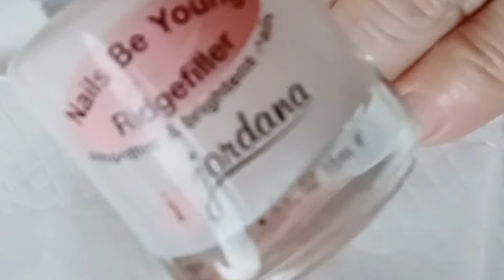Easy Spring nail art design in Yellow/ nail art #67